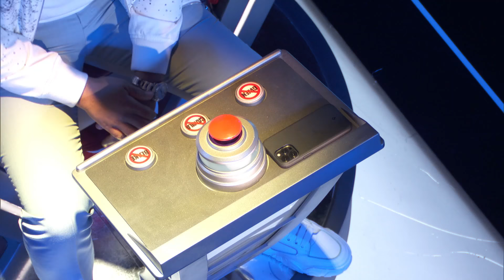Peyton Aldridge Performs The Marshall Tucker Band's "Can't You See" | The Voice Blind Auditions 2022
Peyton Aldridge performs The Marshall Tucker Band's "Can't You See" during The Voice Blind Auditions.

The four-time Emmy Award-winning musical competition series "The Voice" returns with multi-Grammy-nominated Cuban-born singer-songwriter and actress Camila Cabello claiming her red chair alongside superstar returning coaches John Legend, Blake Shelton and Gwen Stefani. Carson Daly returns as host for Season 22.

The show's innovative format features four stages of competition: Blind Auditions, Battle Rounds, Knockouts and Live Performance Shows. This season's Battle Advisors include Charlie Puth (Team Camila), Jazmine Sullivan (Team Legend), Jimmie Allen (Team Blake) and Sean Paul (Team Gwen). For the first time ever, the third phase of the competition will include three-way knockouts.

In the Live Performance Shows, the top artists will compete against each other weekly during a live broadcast, and the television audience will vote to save their favorite artists. In the end, one artist will be named "The Voice" and receive the grand prize of a recording contract.